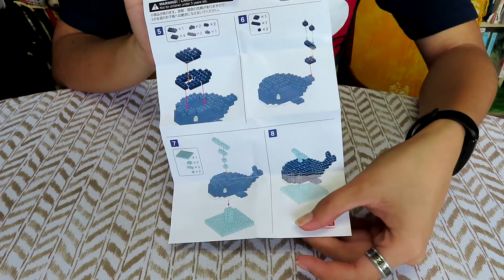Let's Build Together! Episode 21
Aloha kakahiaka means good morning to you! Today, I am going to be building a Whale from the Daiso Petit Block series, “Friends of the Sea”! Not only do I live in the middle of the sea, I have many friends, too! Join the Pantry to make more friends with the Jams and Jellies! Mahalo and a hui hou!